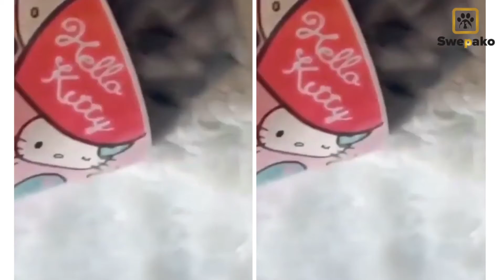Tiny Cats - Super CUTE!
Follow us 🐶🐱:
Welcome to Swepako where we share lots of cute, funny videos about Pets. If you love animals as much as we do, you came to the right place. We will bring you daily videos of funny cats, funny dogs, and super funny fails. Do you like these topics?
At Swepako every funny animal videos is a try not to laugh challenge. Like our cute pets, we like to spread joy. They do it with their paws, we do it by sharing funny videos!